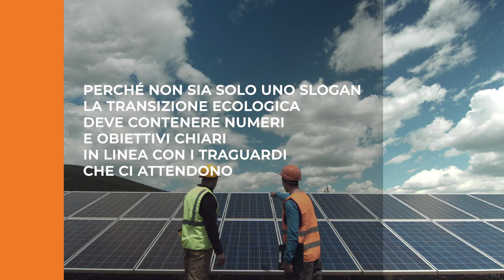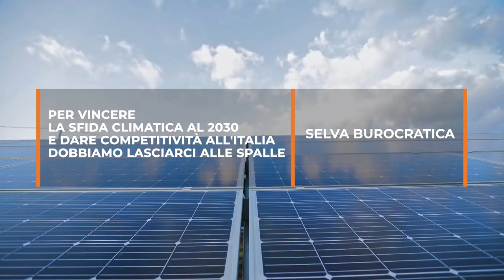L'ora delle scelte - l'Italia che guarda al futuro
Le opportunità economiche tra PNRR e transizione energetica